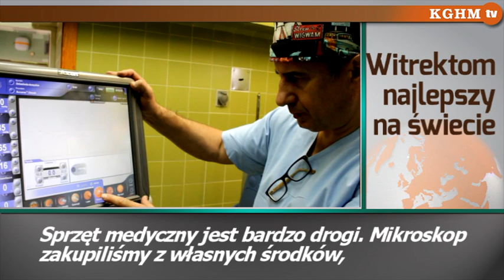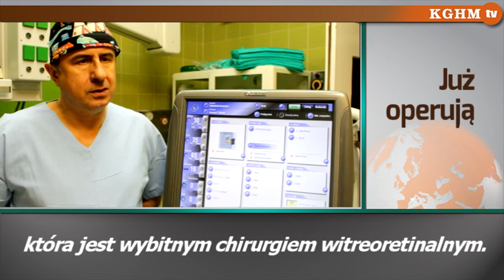2015 02 15 Nowe urządzenie na okulistyce w MCZ